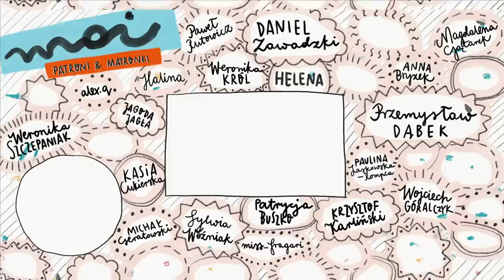Co się dzieje, gdy znika Bóg? Justyna Mazur (Piąte nie zabijaj) o religijnym lęku | Też Odchodzę #10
Co się dzieje, gdy znika Bóg? W dziesiątym odcinku podcastu Też Odchodzę o swojej historii odejścia od Kościoła katolickiego, świeckich tradycjach, uspokajającej modlitwie do Anioła Stróża, historii Anneliese Michel i złych wspomnieniach z Medjugorie opowiada Justyna Mazur. "Piąte: nie zabijaj", "Piąte przez dziesiąte" i "Słuchowisko. Pogadajmy o życiu" to jej trzy autorskie podcasty, a latem świat ujrzała także jej pierwsza książka - "Małe końce świata", w której także pisze o swojej relacji z religią. Z Justyną Mazur rozmawia Jola Szymańska.

Też Odchodzę to podcast o procesie odchodzenia i/lub dystansowania się do Kościoła katolickiego. SŁUCHAJ NA SPOTIFY

⬇ WIĘCEJ ⬇
NOWY ODCINEK podcastu w kolejny poniedziałek o 18:00.
Jeżeli chcesz wysłuchać go już dziś, dołącz do grona Matronek i Patronów

→ Chcesz podzielić się swoją historią na Instagramie? Oznacz na zdjęciu w swoim poście profil Też Odchodzę
→ Chcesz poznać historie innych osób? Wejdź w oznaczenia na profilu Też Odchodzę.